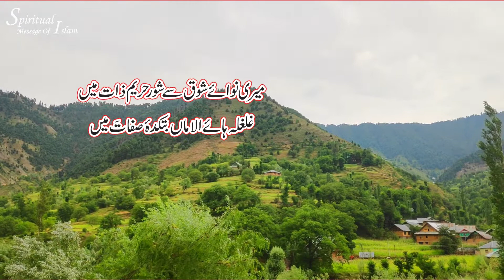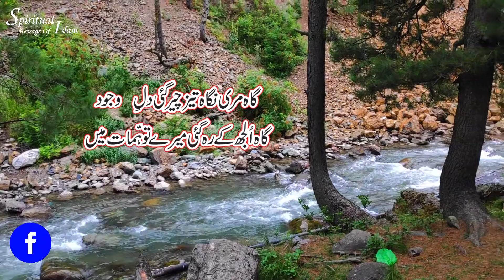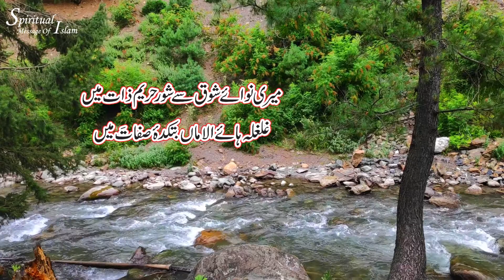Tu Ne Ye Kya Ghazab Kiya, Mujh Ko Bhi Fash Kar Diya Bal-e-Jibril Dr. Mohammad Iqbal RA Urdu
Dr Mohammad Iqbal RA

1 Meri Nawa’ay Shauq Se Shor Hareem-e-Zaat Mein
Ghalghala Ha’ay Al-Aman But Kada’ay Sifaat Mein

2 Hoor-o-Farishta Hain Aseer Mere Takhaiyulat Mein
Meri Nigah Se Khalal Teri Tajalliyat Mein

3 Garche Hai Meri Justujoo Dair-o-Haram Ki Naqsh Band
Meri Faghan Se Rustkhaiz Kaaba-o-Somanat Mein

4 Gah Meri Nigah-e-Taiz Cheer Gyi Dil-e-Wujood
Gah Uljah Ke Reh Gyi Meri Touwahamaat Mein

5 Tu Ne Ye Kya Ghazab Kiya, Mujh Ko Bhi Fash Kar Diya
Main Hi Tou Aik Raaz Tha Sina’ay Kainat Mein !